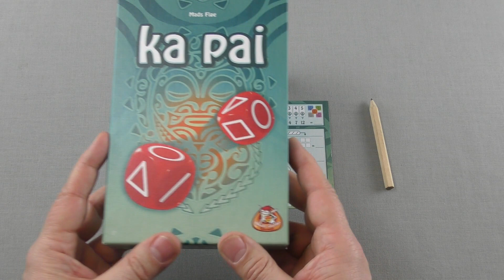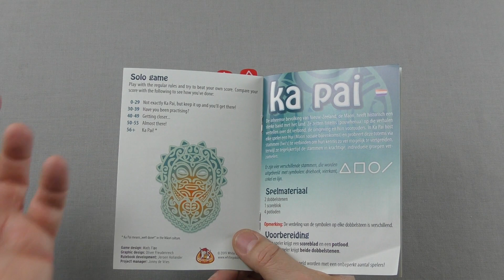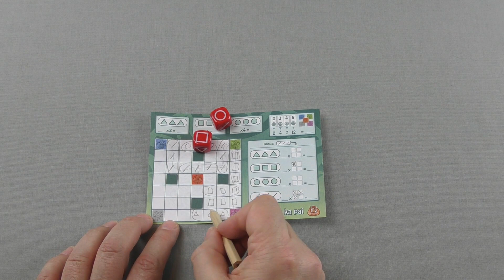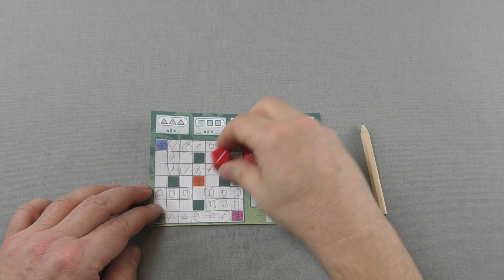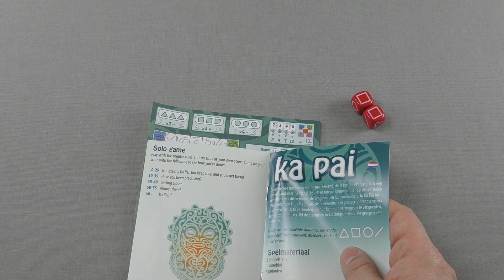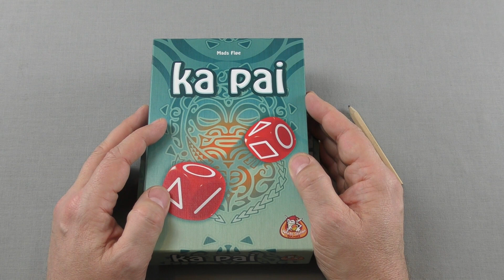Brætspil: Ka Pai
Jeg gennemgår Ka Pai og spiller et solospil
8:48 trekanten skal grænse op til et allerede tegnet symbol
9:54 cirklen skal grænse op til et allerede tegnet symbol.